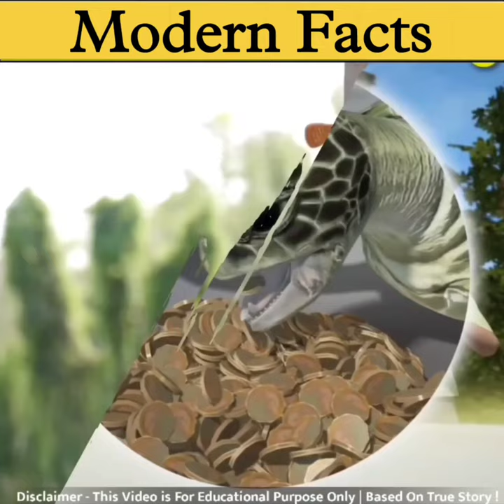ये Video जरूर देखें 😭